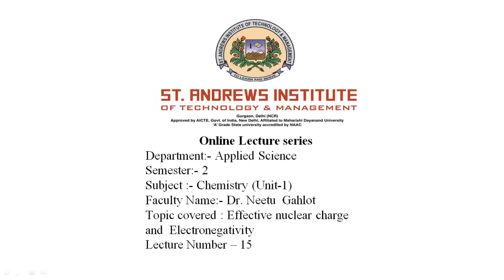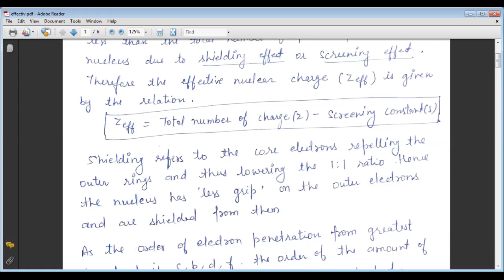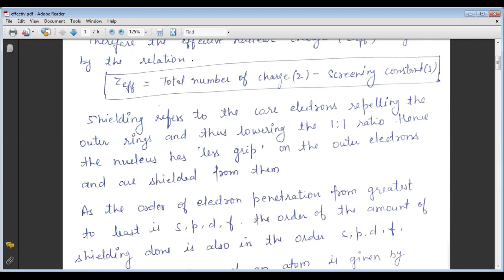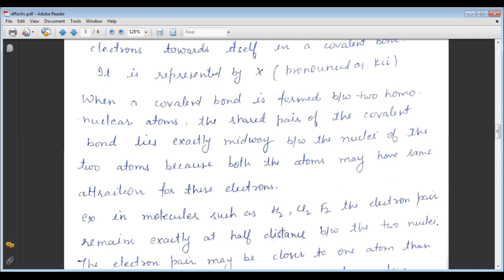Saitm B tech Applied sem 2 Chemistry Unit 1 Lecture No 15